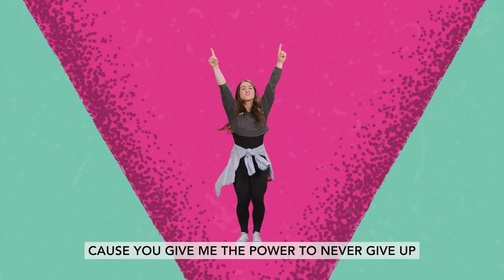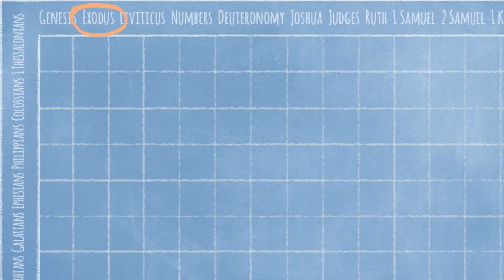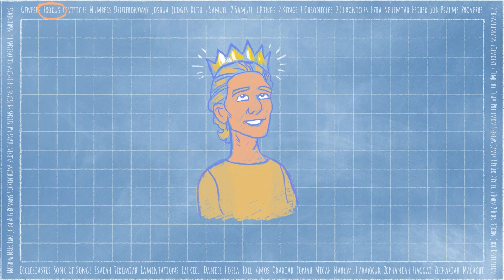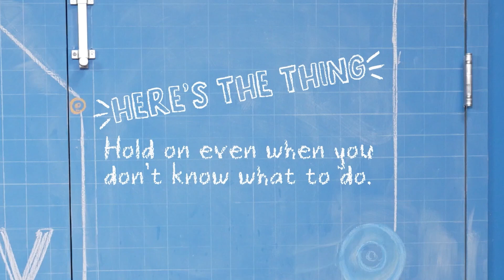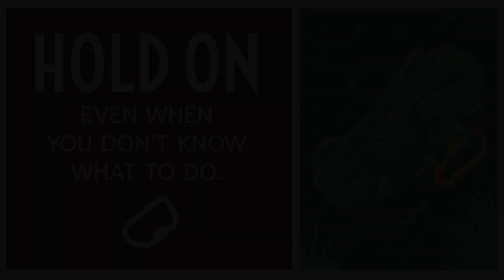Crosspoint Kids Elementary - October 16th